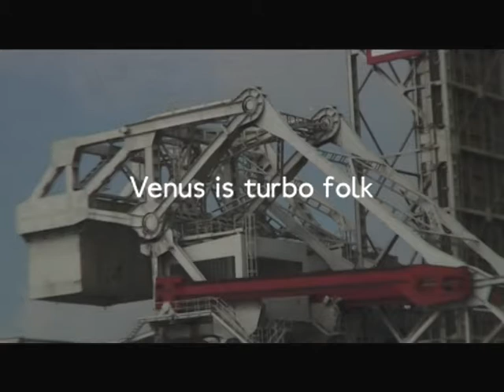European Sound Delta - Venus is turbo folk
vidéo : Vincent Voillat